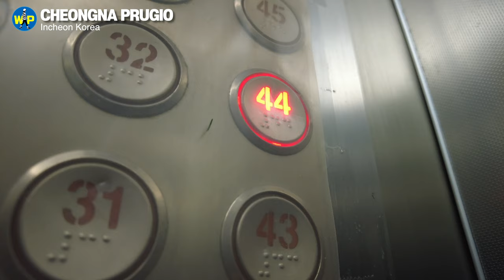Actor Lee Joon-gi's House_Cheongna Prugio in Icheon, Korea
Actor Lee Joon-gi, who rose to stardom with the movie “The King and the Clown,” has since starred in many hit TV dramas, such as “Time Between Dog and Wolf,” “Iljimae,” and “Moon Lovers - Scarlet Heart Ryeo.”

In 2022, the SBS drama “Again My Life” was broadcast, and this year, “Aramun's Sword: Arthdal Chronicles” is scheduled to be broadcast on tvN.

Lee Joon-gi currently lives in the penthouse of Prugio Apartment in Cheongna International City with his sister.

Let's go to Cheongna, a new city in Incheon created by reclaiming the sea, with me!